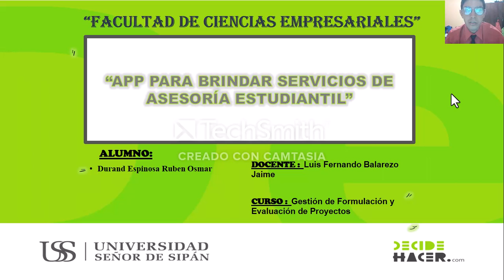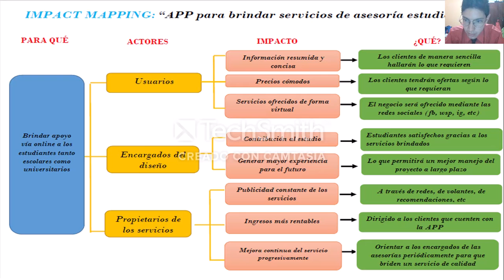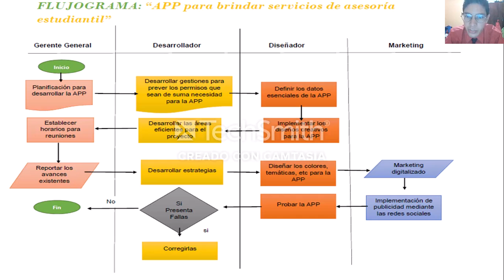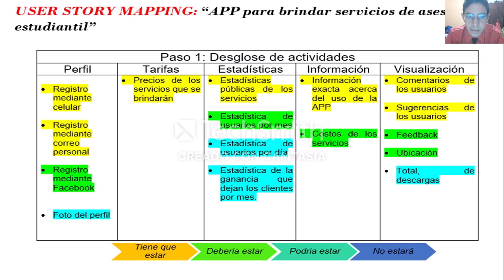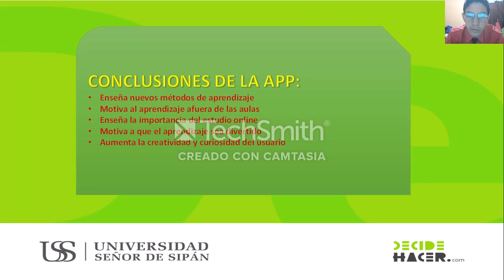DISEÑO DE UNA APP PARA BRINDAR SERVICIOS DE ASESORÍA ESTUDIANTIL